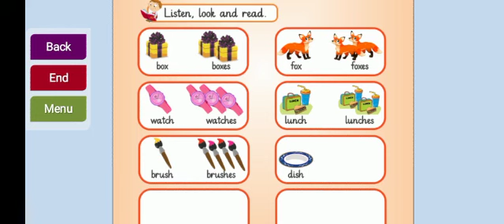PREP Class English Reading Book (Unit 31)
Unit 31: Singular & Plural
Prep class English Reading book DAS